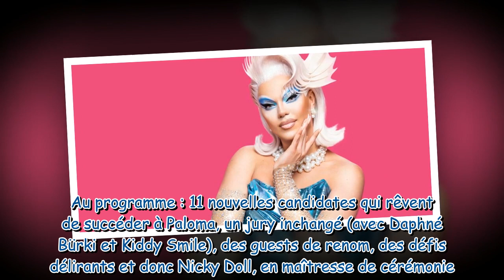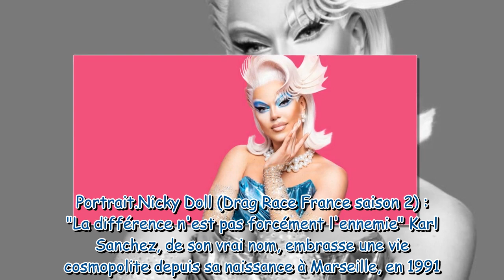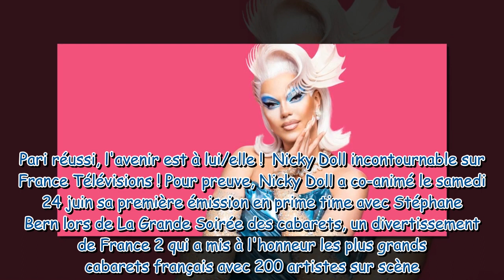Drag Race France, saison 2 : qui est Nicky Doll, l'animatrice du concours de drag-queens de France 2